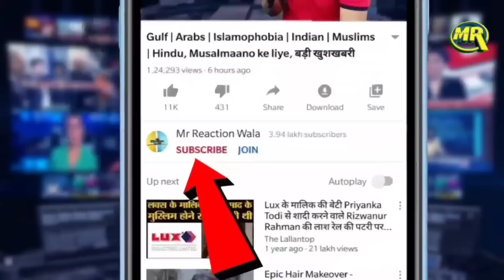Achraya Prashant Exposed Godi media | आचार्य प्रशांत ने गोदी मीडिया की खोली पोल अंधभक्त हैरान